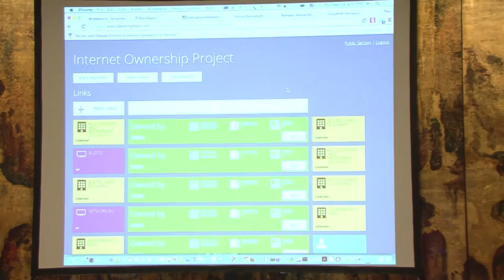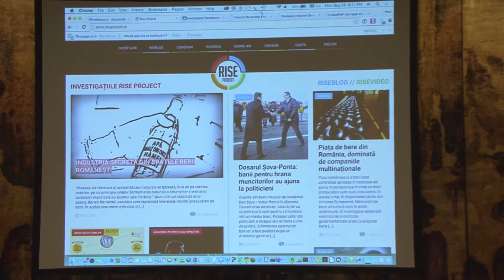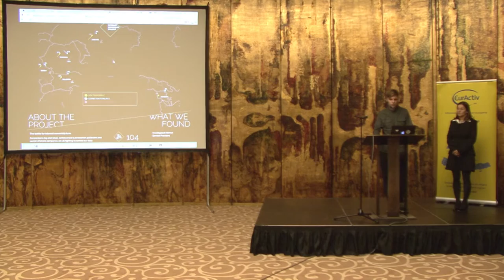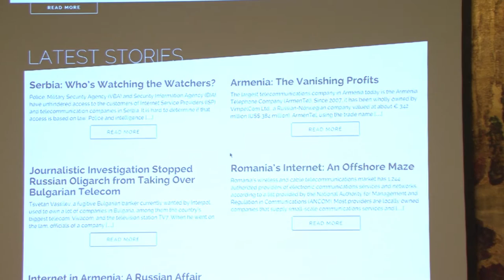Paul Radu, Director Executiv Organized Crime and corruption Reporting Project (OCCRP)